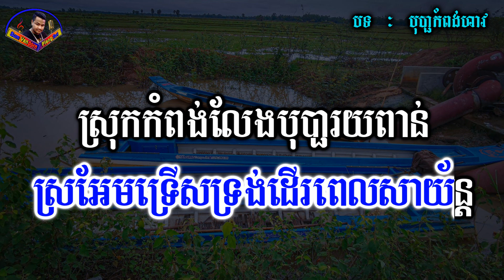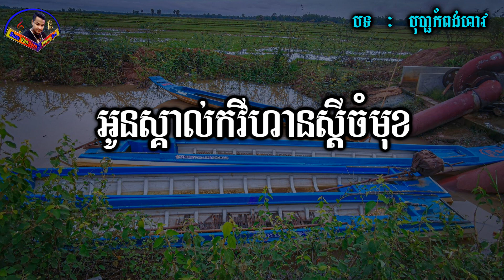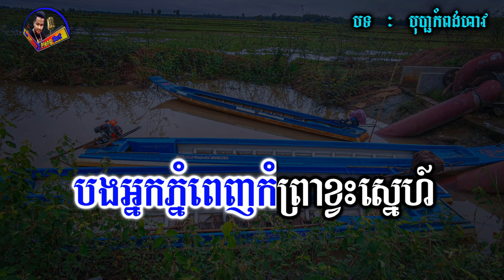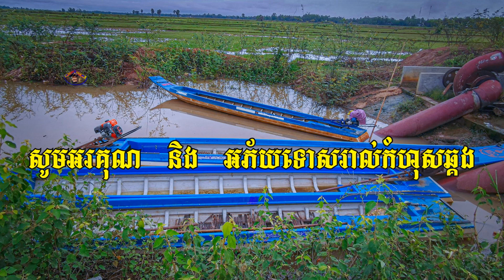បុប្ផាកំពង់ហាវ ភ្លេងសុទ្ធ, នាងកំពង់ហាវ ភ្លេងសុទ្ធ, bopha kompung hav karaoke chords lyrics ktv.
អ្នកលេងតន្ត្រី : វ៉ាន់ដន
ឧបករណ៍ : Yamaha PSR s770 Khmer New Sampler
មានក្រុមតន្ត្រីសម្រាប់ជួលលេងដោយខ្ញុំបាទផ្ទាល់តម្លៃសមរម្យ
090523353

                          ទំនាក់ទំនងខ្ញុំបាទតាមរយៈ
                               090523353